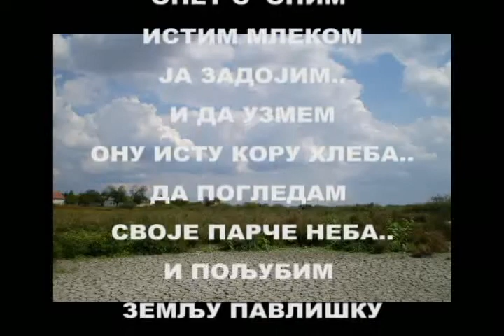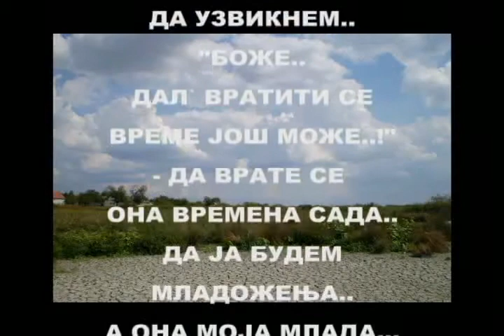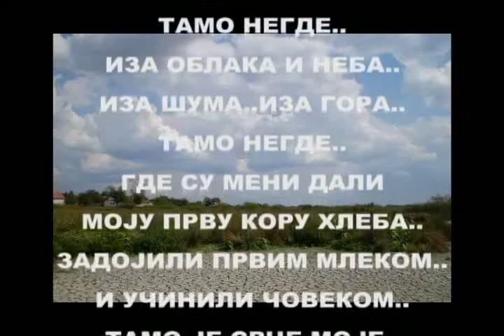"ПАВЛИШ" од Емануила 6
ПАВЛИШ..МЕСТО МОЈЕ МАЛО...